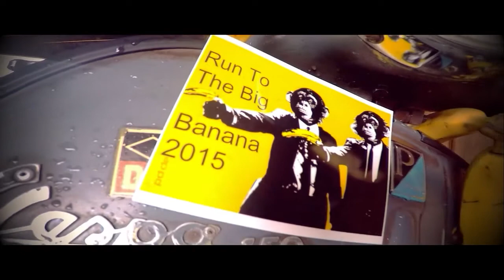THE BIG BANANA SCOOTER RALLY COFFS HARBOUR NSW AUSTRALA 2015 pt 1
Scooter ride out part 1